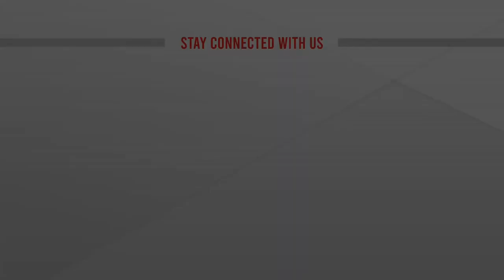দুই কিলোমিটার দীর্ঘ জাতীয় পতাকা নিয়ে বিজয় র‍্যালি | Shariatpur 2 km Flag | National Flag | ATN News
দুই কিলোমিটার দীর্ঘ জাতীয় পতাকা নিয়ে বিজয় র‍্যালি | Shariatpur 2 km Flag | National Flag | ATN News | bangla news |  bangladesh news | latest bangla  news | latest news | top bangla news